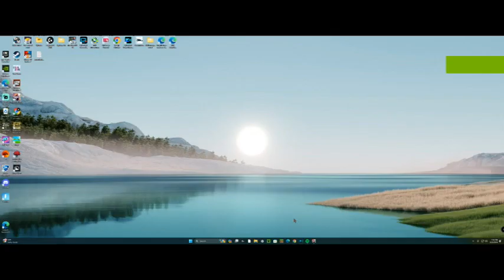Will Levis Is Crazy! Browns Franchise Ep2!